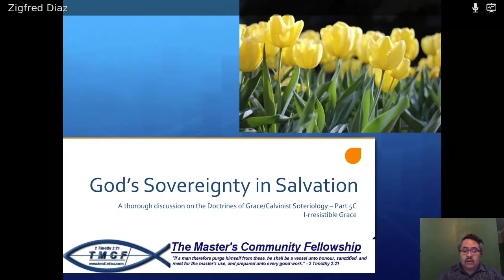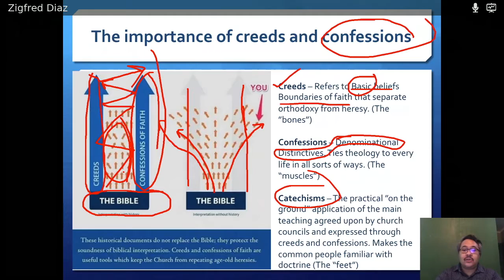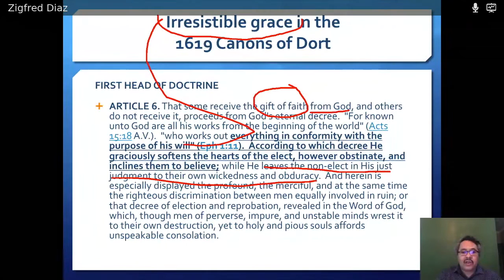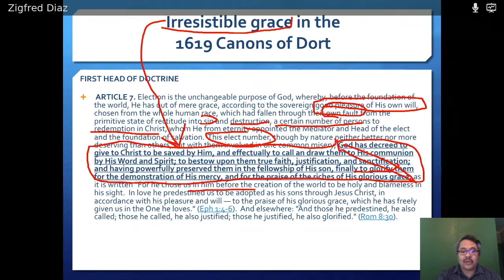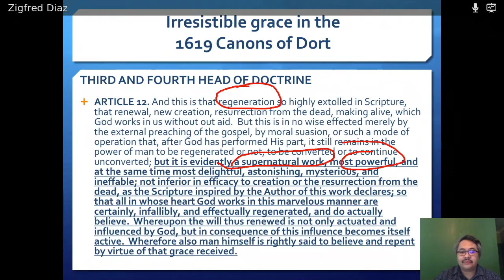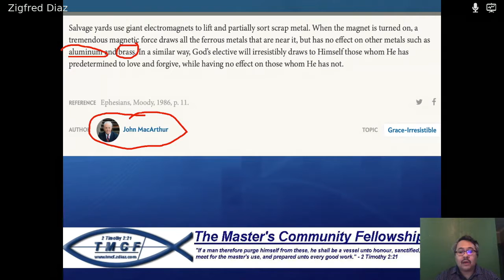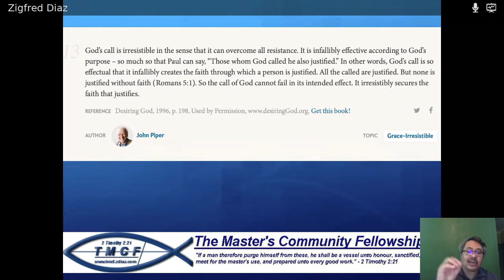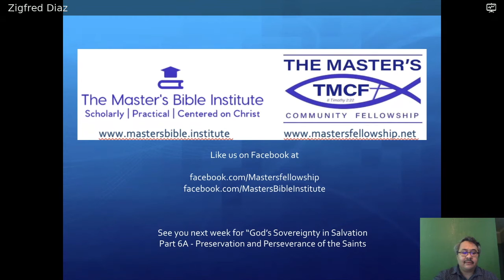God's sovereignty in salvation - Part 5C - Irresistible grace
Sermon series on the Doctrines of grace/Calvnistic soteriology by Pastor Zigfred Diaz of The Master's Community Fellowship Church and Ministries. This is Part 5C, part of a 24 sermons series on Calvinism.